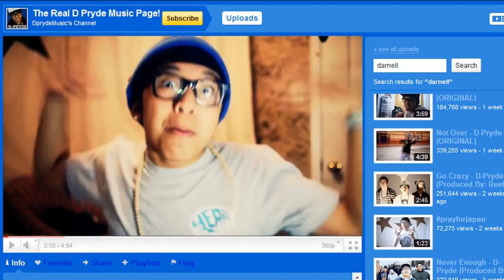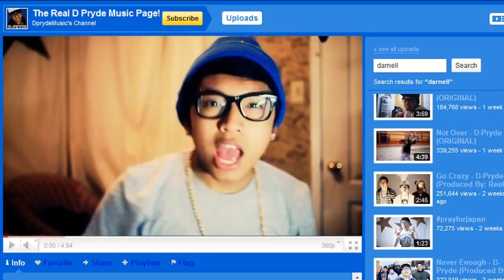Go Wild Darnell robinson Feat Issa, K Major, Lil Chuckee, and D Pryde